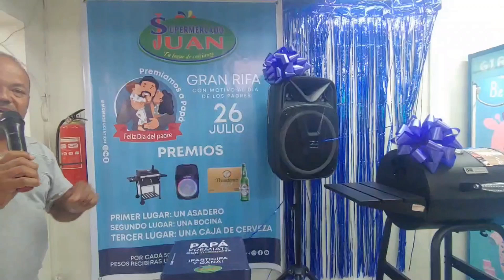María Liz Díaz La Estudiante de Mayor Índice Académico de Republica Dominicana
Este Video Recoge María Liz Díaz La Estudiante de Mayor Índice Académico de Republica Dominicana. Burgos Music Te Orienta, Mi Canal, Tu Canal y El Canal  de Todos.